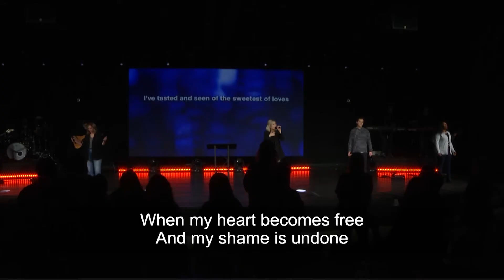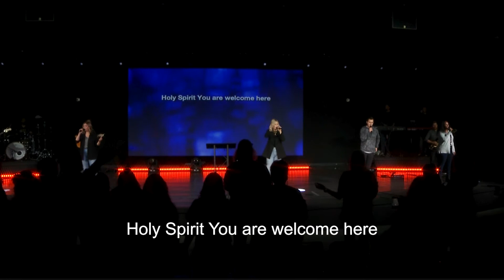Three Who Stood Up